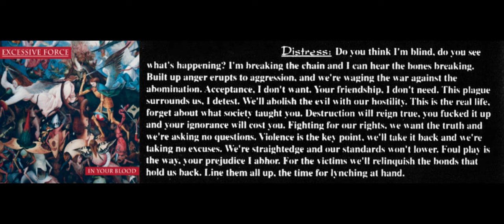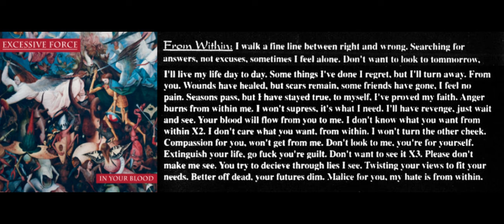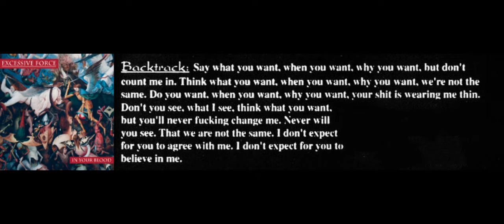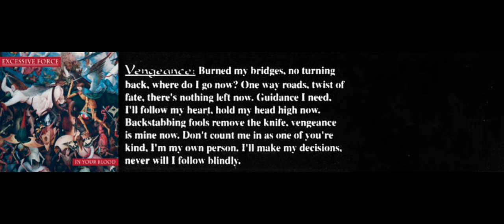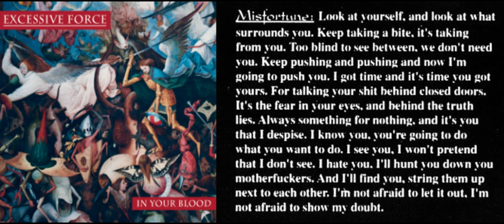Excessive Force - In Your Blood (1995) full album *Lyrics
1. Those Who Were
2. Distress 4:20
3. From Within 9:01
4. Backtrack 11:56
5. Vengeance 15:38
6. Misfortune 18:48
7. Judgement Day 23:19
8. In Your Blood 26:16
9. No Excuses 28:52
10. Forwarned 33:52

Bass – Richie
Drums – Justin
Guitar – Jeremy, Joe
Vocals – Dan